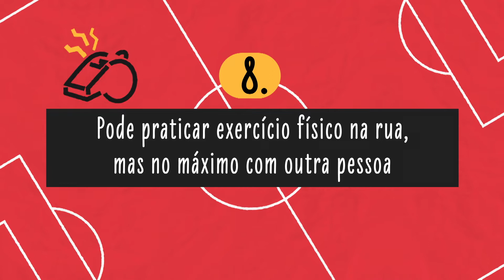Os árbitros e as leis que nos protegem. Lei 8